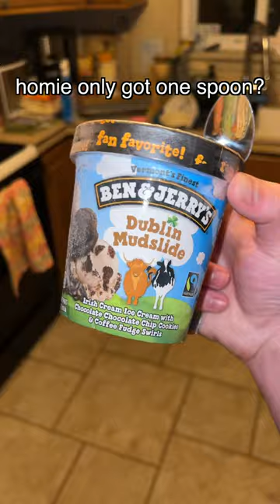i ate some ice cream :)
why am i obsessed with ben and jerrys